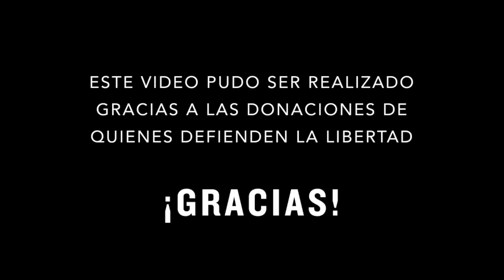ESTO FUE LO QUE PASÓ antes del anuncio presidencial | por Tere marinovic